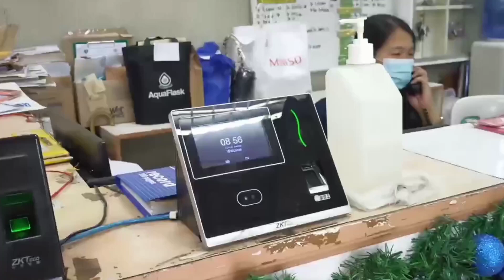GIFT GIVING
philippines ,party ,hospital ,riders ,gift ,gift giving.